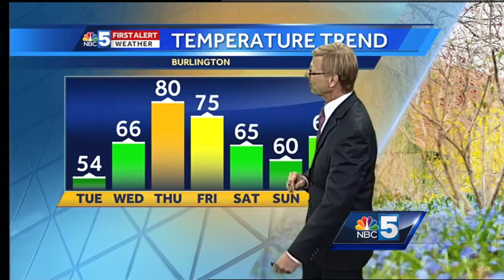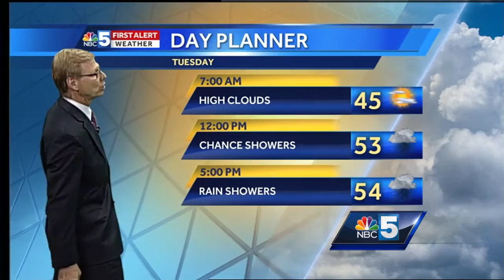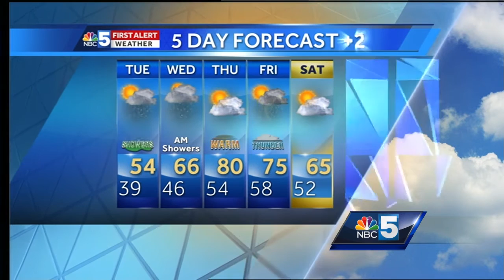Video: Tom Messner is looking at rain & much warmer temperatures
Rain arrives Tuesday